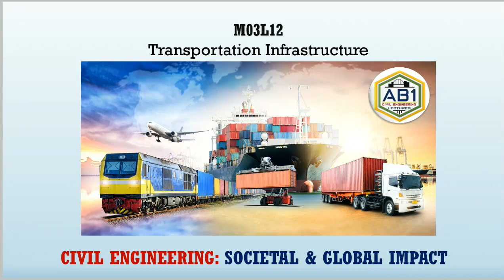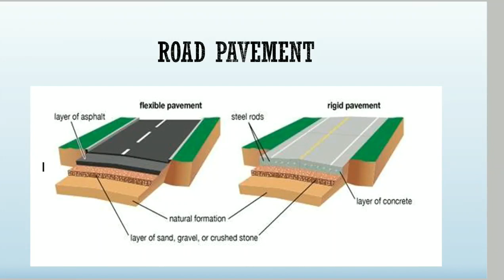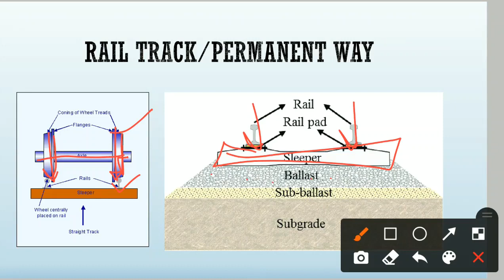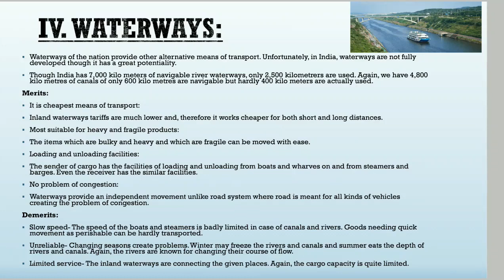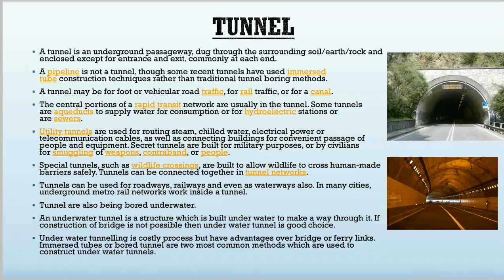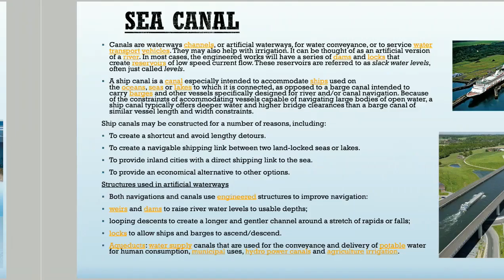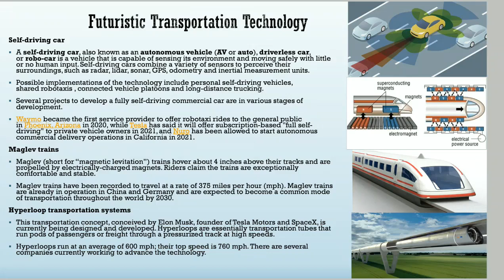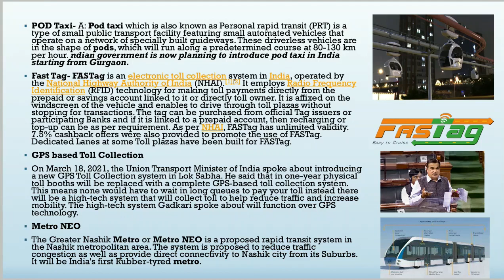Transportation Infrastructure I CESGI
Transportation Infrastructure
Roadway
Railway
Airway
Waterway
Pipeline
Tunnel
Canal
Futuristic transportation technologies
CivilEngineeringSocietaland GlobalImpact